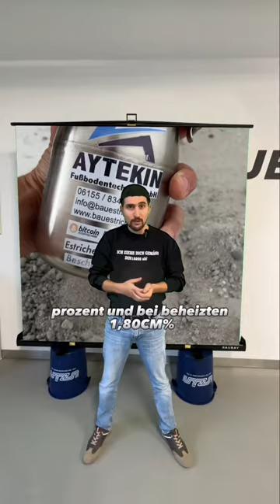Estrich Belegereife Additive •DIN ATV TKB BEB•